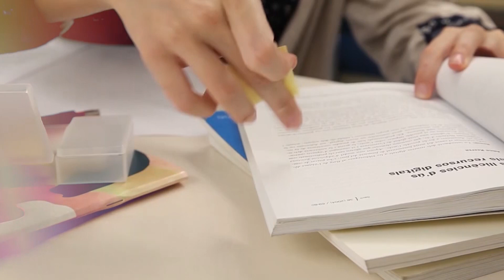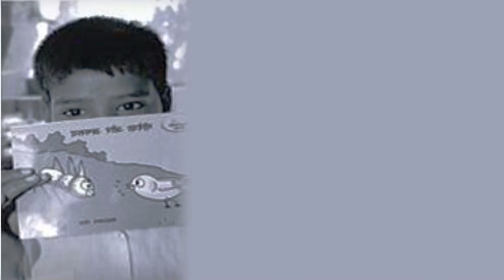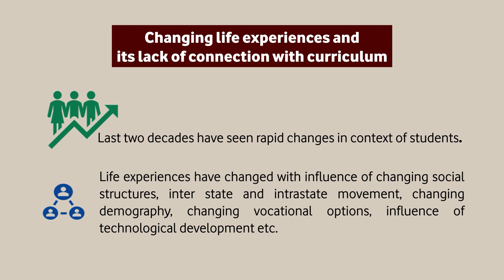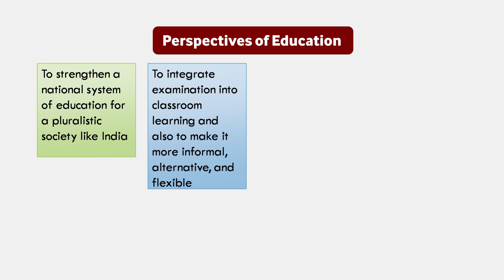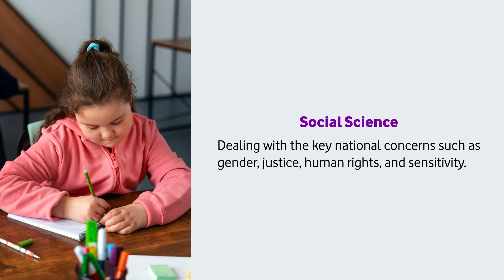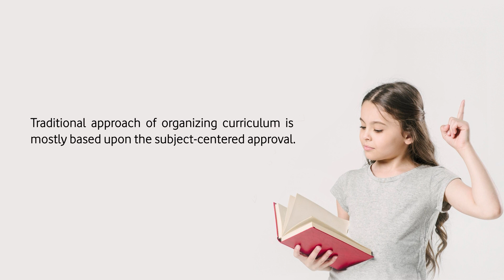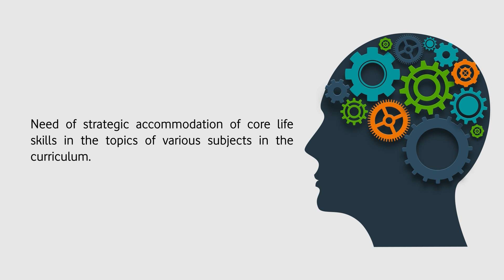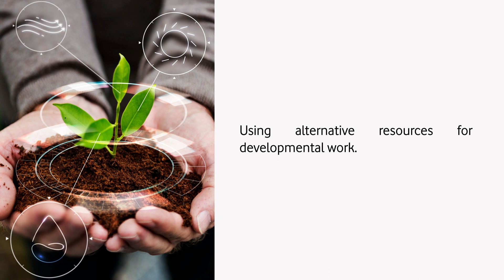Addressing the Special Curricular Issues in the Curriculum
BES-122 Contemporary India and Education